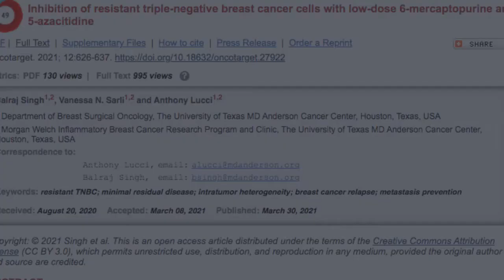Oncotarget: Combination Therapeutics Inhibit Breast Cancer Resistance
Oncotarget published this trending research paper on March 30, 2021, entitled, "Inhibition of resistant triple-negative breast cancer cells with low-dose 6-mercaptopurine and 5-azacitidine" by researchers from the University of Texas MD Anderson Cancer Center, Houston, Texas.

Abstract:
Highly adaptable breast cancer cells that can opportunistically switch between proliferation and quiescence are often responsible for disease relapse. We have developed a function-based selection strategy for such resistant cells, exemplified by SUM149-MA and FC-IBC02-MA triple-negative breast cancer cells. We have also reported that a lengthy treatment with low-dose 6-mercaptopurine, a clinically useful anti-inflammatory drug, inhibits such resistant cells. To more rigorously test the clinical suitability of 6-mercaptopurine, here we investigated effects of further lowering its dose and the possibility of overcoming resistance to single-drug treatment by combining the drug with another ribonucleoside analog 5-azacitidine. We found that a lengthy treatment with 1 μM 5-azacitidine, without a significant effect on cell proliferation, sensitized cancer cells to the inhibitory effects of low-dose 6-mercaptopurine. Importantly, treatment for several weeks with low doses of 6-mercaptopurine and/or 5-azacitidine did not render cancer cells resistant to chemotherapeutic drugs doxorubicin or paclitaxel. In fact, the cells became more sensitive to chemotherapeutic drugs upon treatment with 6-mercaptopurine and/or 5-azacitidine. Our analyses of protein markers of epithelial-to-mesenchymal transition indicated that treatments with 6-mercaptopurine and/or 5-azacitidine do not significantly reverse this process in our model. Our results showed that safe drugs such as low-dose 6-mercaptopurine singly or combined with 5-azacitidine, which are suitable for use prior to disease relapse, have a potential of inhibiting highly resistant triple-negative breast cancer cells.

To date, this research paper has generated an Altmetric Attention Score of 49. The Altmetric Attention Score provides an at-a-glance indication of the volume and type of online attention the research has received.

Keywords - resistant TNBC, minimal residual disease, intratumor heterogeneity, breast cancer relapse, metastasis prevention

About Oncotarget

or connect with